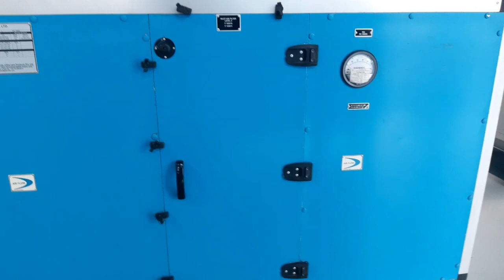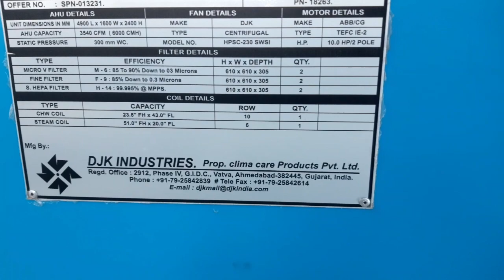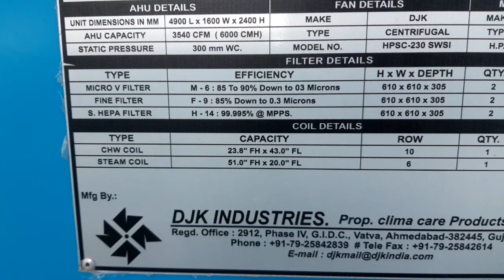What is AHU? About AHU